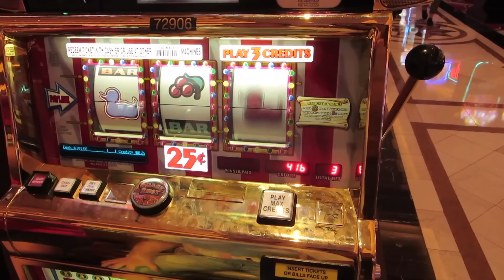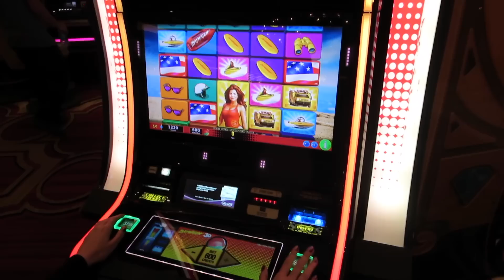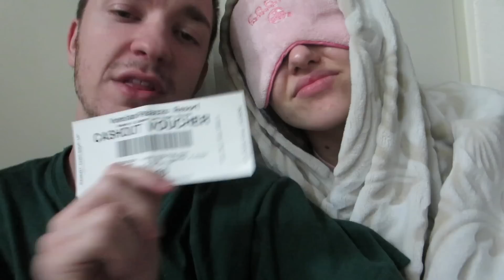vegas birthday bash.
vegas was a trip.

das it. we will announce the winner in the next video!

sickificationful